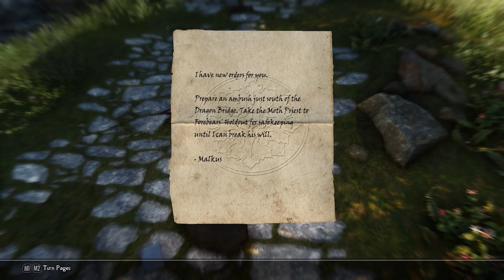Skyrim Special Edition | A Daring Rescue | Modded Skyrim Let's Play Episode 93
Skyrim Special Edition Heavily Modded Role Play Let's Play, Episode 93!

Complex-